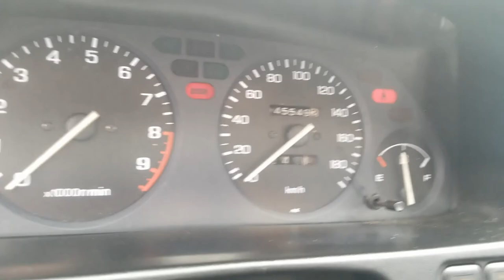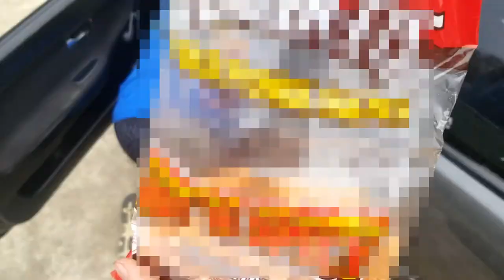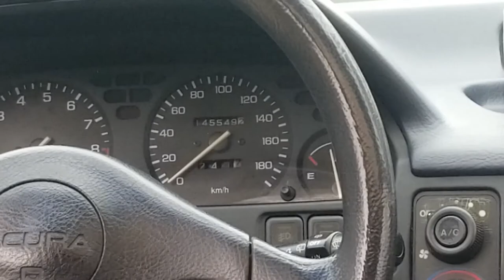Project Integra EP1: Diagnosis and Removing the Carpet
Here at Beater Boy's Garage, we strive to post the funkiest videos we can record. Please, enjoy our shenanigans! (Keep in mind this was recorded on a phone)